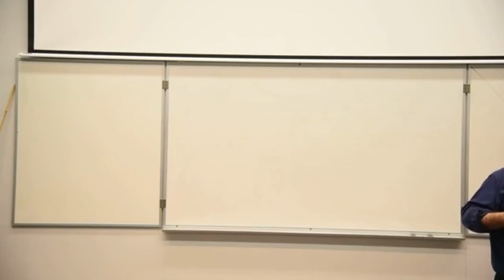Life Remote Control